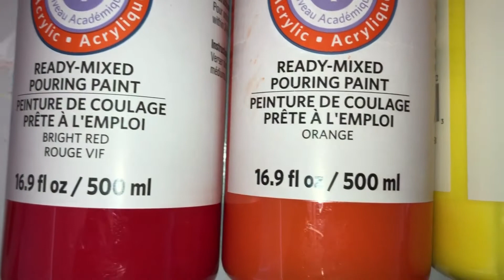#63 • Just completed 72 coasters in one day, not sure what I was thinking!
What was I thinking, this many coasters in one day, then having to resin them a week later.  I really love how they turned out though and can't wait to see the reaction of some of my clients as well as the lucking individuals that may find one left out for someone to find.

Amazon Links for products used:
10 pcs Palette Knife set
Kootek Aluminum Alloy Revolving Cake Stand
UBeesize 67'' Phone Tripod Stand
KS Art Resin - 1 Gallon Kit
ColourArte Bling IT Interference 5pc set